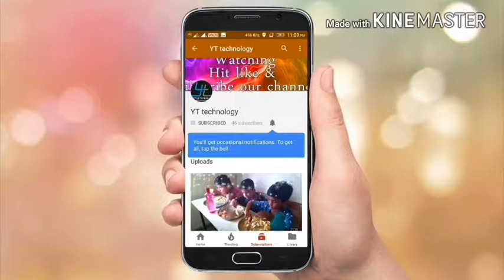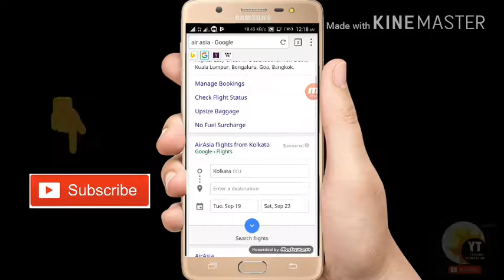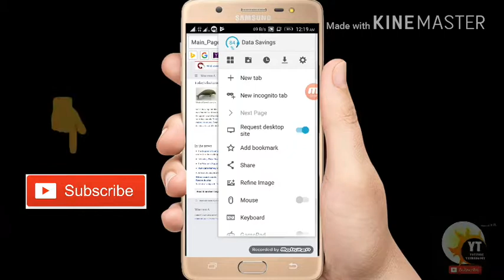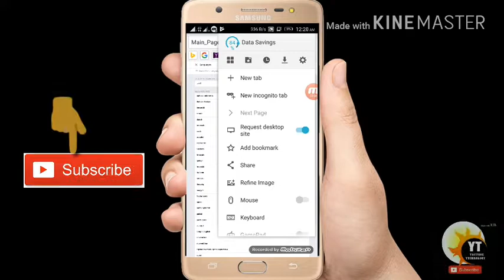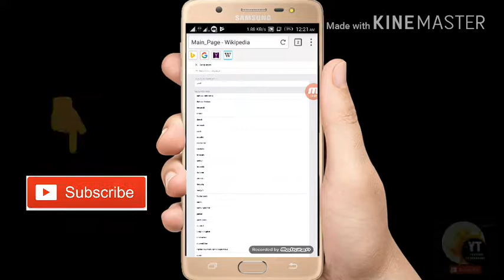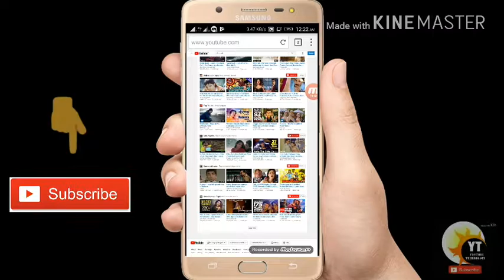High Speed Internet Browser..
Mcent Browser...Super speed Internet on all network 2g, 3g, 4g